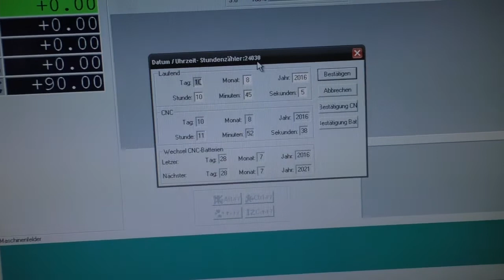SCM RECORD 132 TV Prisma (Höchsmann Klipphausen)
SCM CNC-Bearbeitungszentrum RECORD 132 TV Prisma